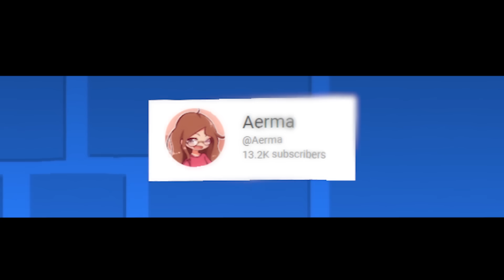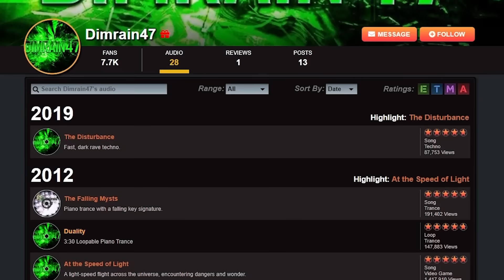Почему LIMBO — уникальный экстрим демон?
Это видео — моё эссе на новый экстрим демон, LIMBO by MindCap. Здесь я вам расскажу свои мысли по поводу этого уровня, а самое главное — почему Лимбо уникален?

Изначально этот ролик был длиннее, но из-за некоторых проблем с его созданием, я его сократил до 10 минут. В любом случае, здесь описано достаточно. :)

0:00 Вступление
1:06 Ситуация с топ экстримами
1:32 Выбор музыки
2:57 Как создаётся сложность в LIMBO
4:06 Креативность геймплея
5:31 Часть krmal в подробностях
6:18 Часть crohn44 в подробностях
7:20 Роль декораций в LIMBO
9:08 Как количество участников повлияло на уровень